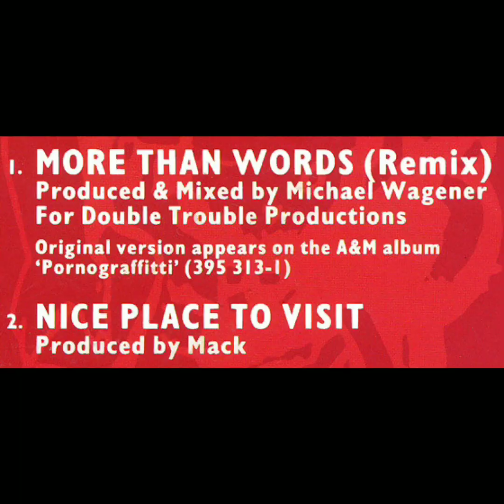Extreme - More Than worlds